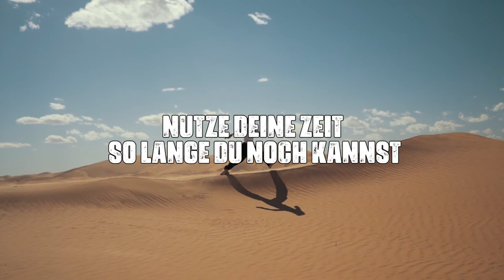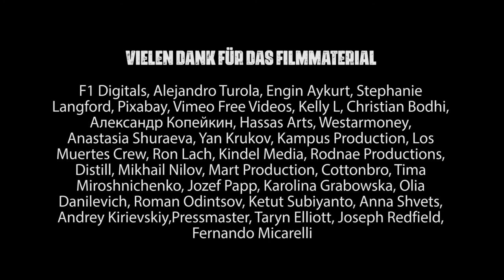SINTFLUT - Leb damit (Die Krankheit) [Movie Edition]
Ein Song, der unter die Haut geht.